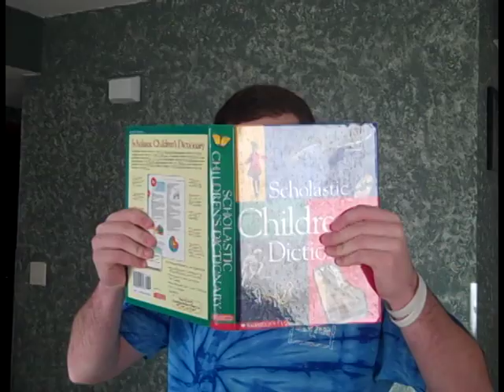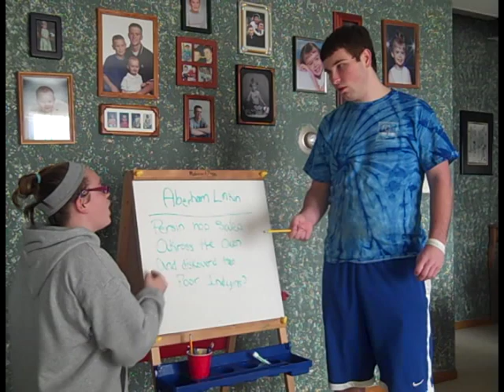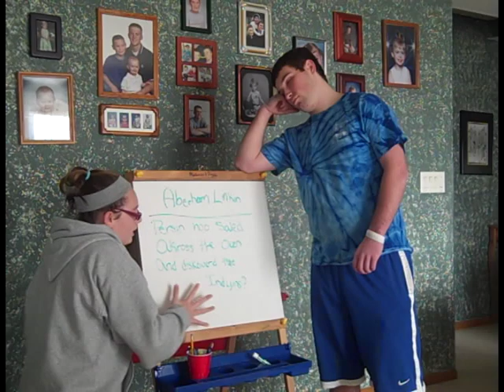likes and dislikes bout siblings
this is like a video blog but with more acting in it so hope you like it. It's also my first video blog